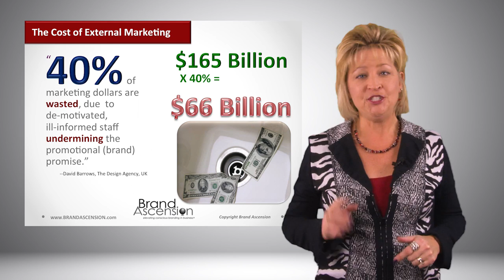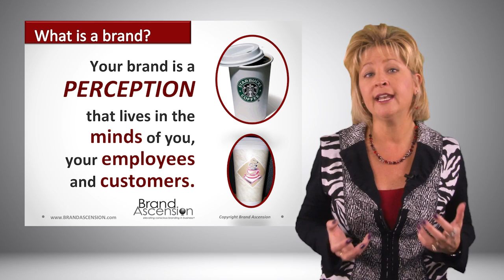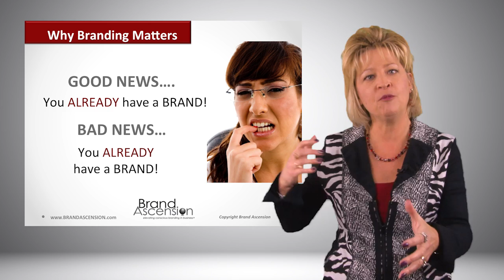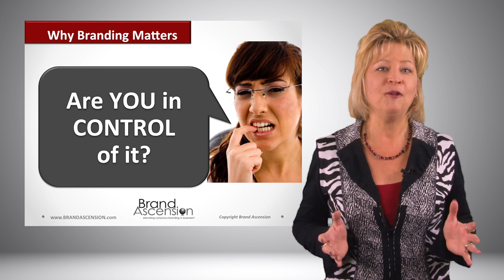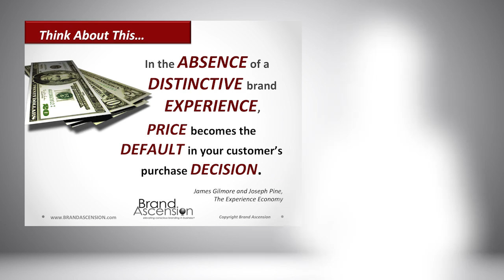Your Brand Is Your Business!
Pioneer of the Brand DNA methodology, she uncovers the foundational differences between the function of marketing and branding and how they work together to grow a business.

For over 30 years, Suzanne Tulien has been service clients with strategic brand elevation consulting, speaking and training. She is the pioneer of the Brand DNA methodology and the author of “Brand DNA.” She works with mid-sized businesses with employees and solo-professionals.

Books: Brand DNA and Personal Brand Clarity  (Amazon)
Contact Suzanne Tulien:
Consulting | Training | Speaking